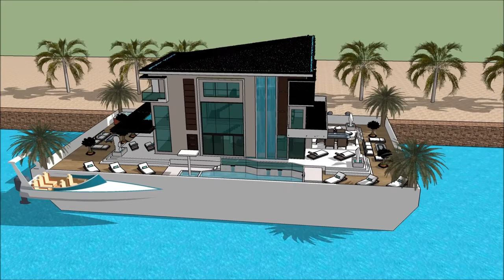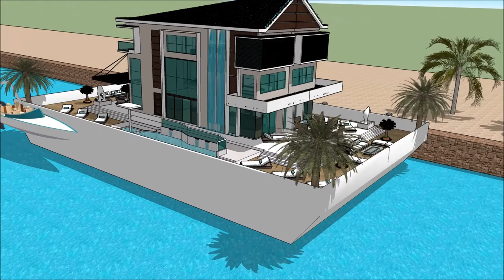INDONESIA YACHT SHOW 2018 ASIA JARKATA SUPERYACHT Exhibition and expo Luxury Yacht and Houseboat Ch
The houseboatzania launching an innovative high-end luxury yacht houseboat home design potentially as a display of exhibition of the INDONESIA YACHT SHOW 2018 ASIA JARKATA SUPERYACHT Exhibition and expo  Luxury Yacht and Houseboat Ch.

The collection of the Houseboatzania concept of  INDONESIA YACHT SHOW 2018 ASIA JARKATA SUPERYACHT Exhibition and expo  Luxury Yacht and Houseboat Ch consists of high luxury and architectural art pieces in minimalism combined with living on the waterfront of the harbour of

The houseboat yacht design has the basis to sustain living with high standards and contemporary structural design at INDONESIA YACHT SHOW 2018 ASIA JARKATA SUPERYACHT Exhibition and expo  Luxury Yacht and Houseboat Ch with numerous of prospects for excessive living and celebrating the desire of life worldwide: